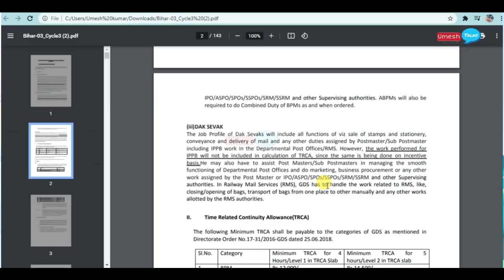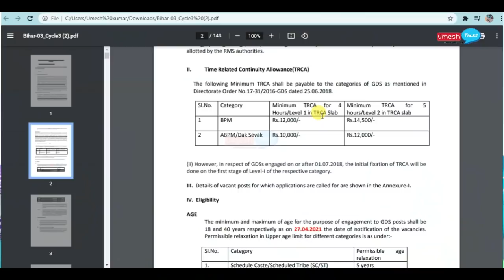Bihar Post office GDS Vacancy 2021 Selection Process | Cutoff,Salary & fee | पहले वीडियो जरूर देखे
Bihar Post office GDS Vacancy 2021 Selection Process | Cutoff,sallery & fee | पहले वीडियो जरूर देखे

Quaries Solved
1. Bihar Gramin Dak Sevak Recruitment 2021 Job Profile

2. Bihar Post Office GDS Recruitment Selection Process

3. Bihar Post Office GDS Salary Details

4. Bihar Post office GDS Bharti 2021 Cutoff

5. Bihar Post office vacancy 2021 Application Fee

6. Who can Eligibile to Apply Bihar Post office GDS Vacancy 2021

 7. How to Apply Post office GDS form Online 2021